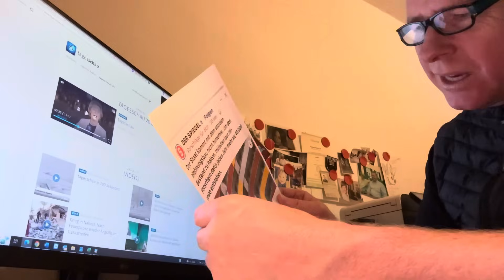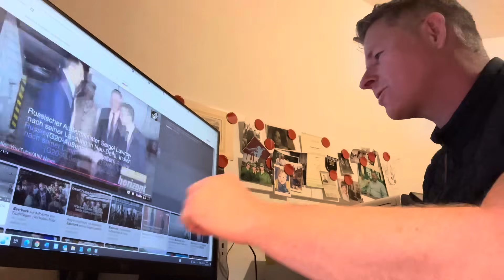10 Milliarden jährlich fürs Ausland zahlt 🇩🇪 ab jetzt für irgendeinen „Klimaschutz“ 🙈